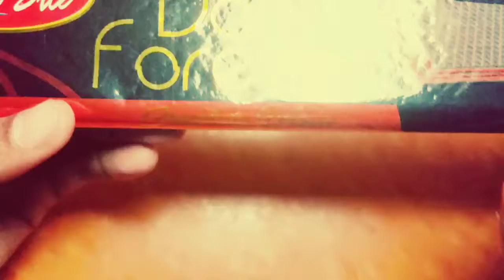Rich Bite Dark Forever || Indian Snacks